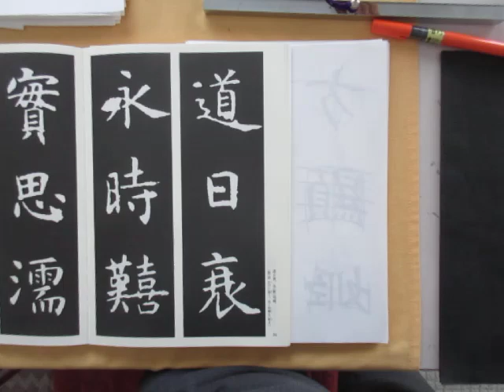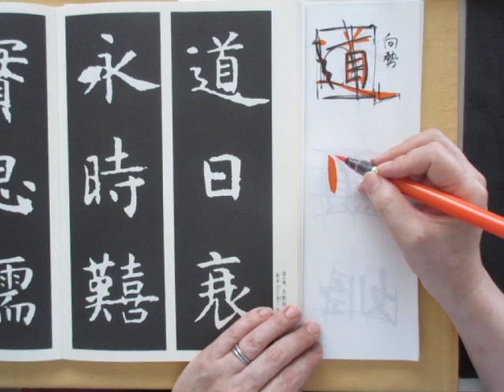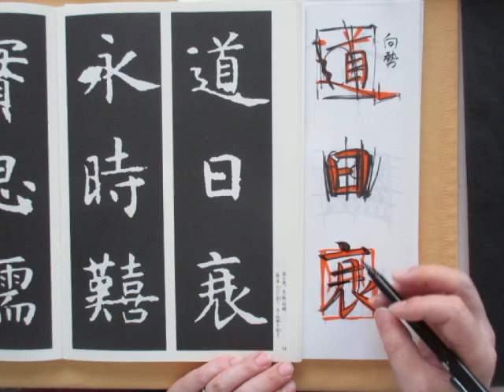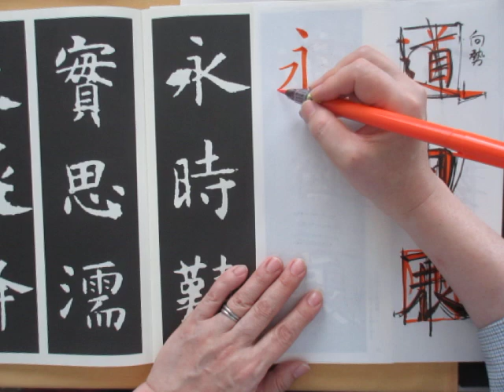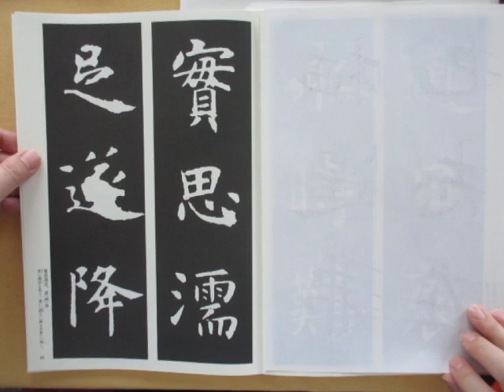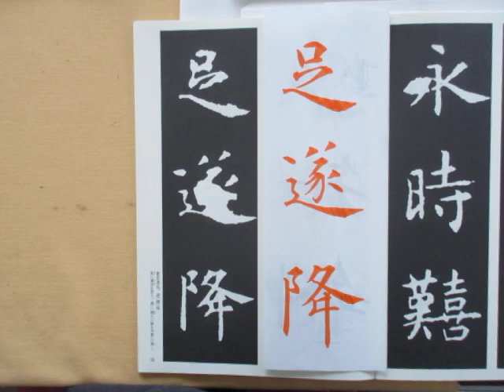孔子廟堂碑から学ぶ美しい楷書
ペン字のテキストでは説明しない、筆文字の美しさを
孔子廟堂碑から、いくつかの字を選んで説明します。